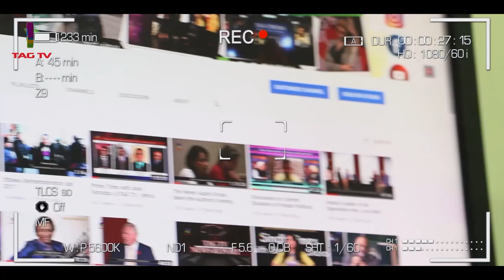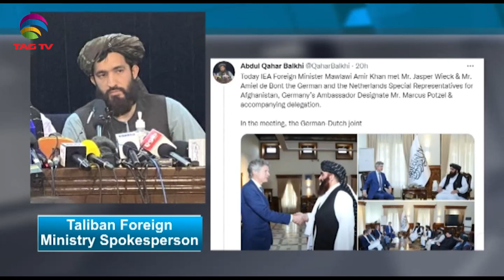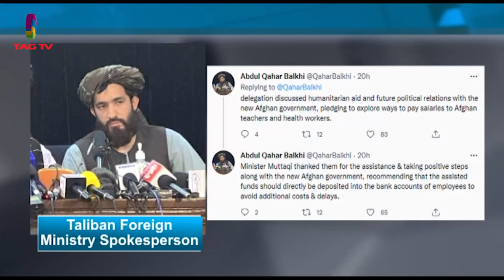PM Modi repeals controversial farm laws - 552nd birth anniversary Guru Nanak Ji - SA Newsline Nov 19